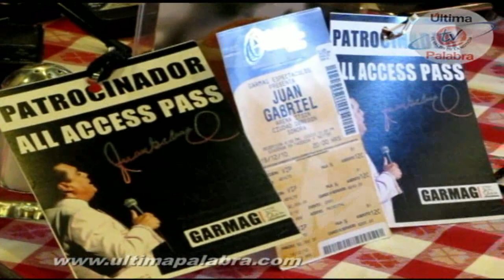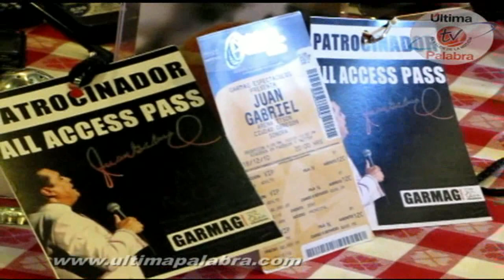Cancelan definitivamente concierto de Juan Gabriel en Obregón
Alfonso Pliego
Última Palabra.com
Cd. Obregón, Sonora.- Tras más de 3 meses de espera, cancelaciones nuevas, y fechas frustradas, Juan Gabriel no actuará definitivamente en Ciudad Obregón.
Así lo dio a conocer René Garza, director de la empresa promotora GARMAG que había contratado a "El divo de Juárez" inicialmente para el pasado 18 de diciembre, concierto que sería cancelado por supuestos problemas de salud del artista.